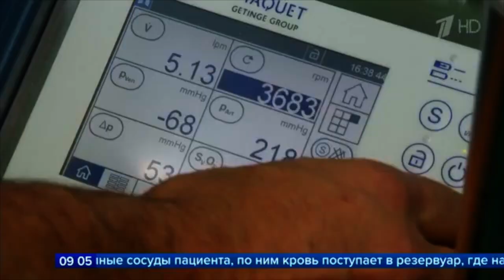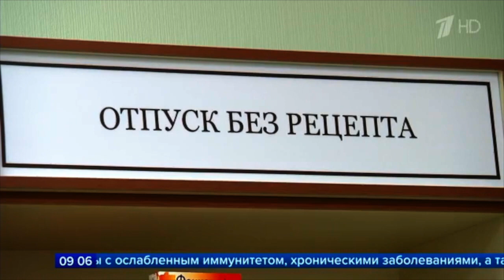Выпуск новостей в 09 00 от 19 11 2019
1 канал ТВ Выпуск новостей в 09-00 от 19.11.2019